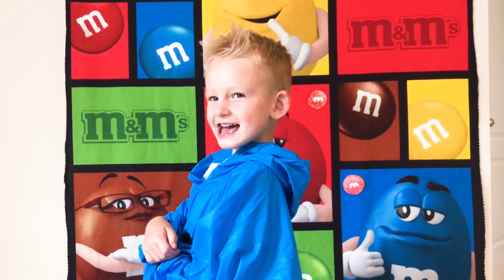Pretend Play and Learning Colors Kids Play M&M's commercial with Jazz and Jr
Jazz and Jr had a pretend play with learning colors video M&M's commercial photoshoot.